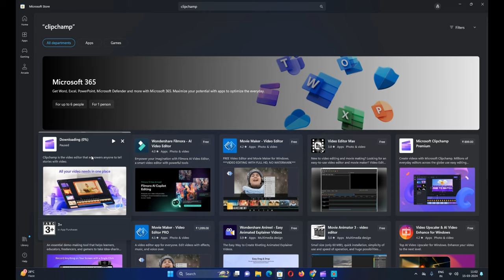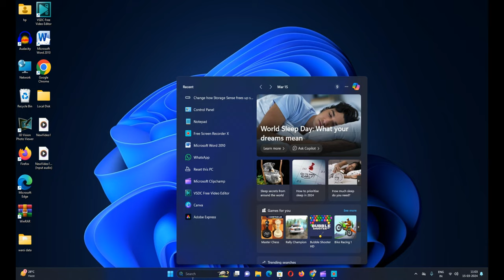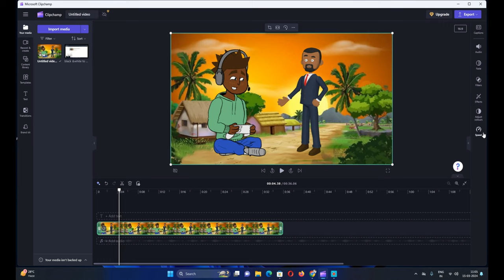Clipchmap me vidio ki speed fast ya slow kare , just one click , clipchamp full tutorial in hindi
or gays mere ko sapport kare appke sapport ki jaroorat hai mere ko